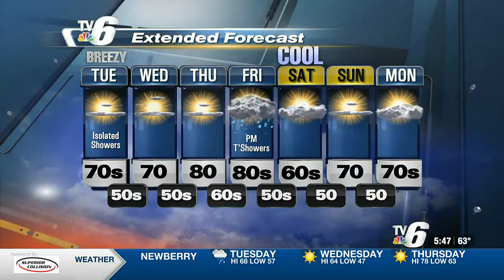08 -30- 2022 weathercast